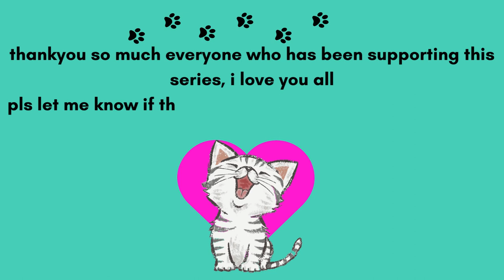meow meow #10| Little Big Snake Feeder Hunters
meow meow forever :D

littlebigsnake feeder hunting :)